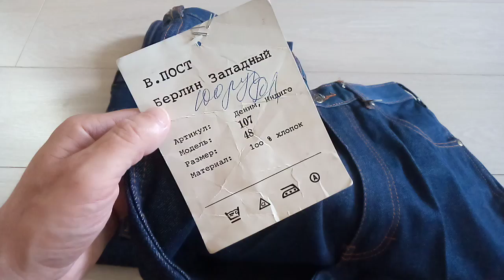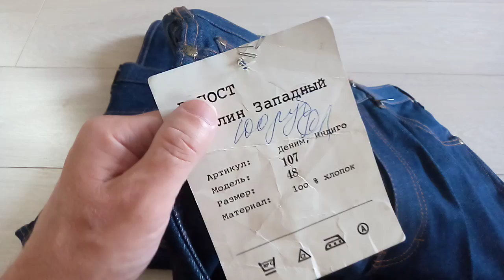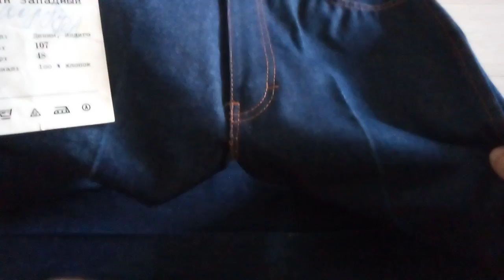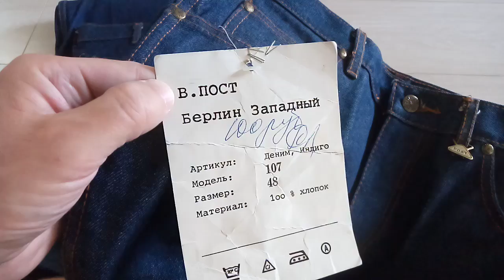Такое вы не видели! Редкая 107 модель джинсов В.Пост Западный Берлин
Джинсы из СССР POST (В.ПОСТ - 107) Западный Берлин с этикеткой!

Выкладываю посты про эпоху  СССР и винтажные лоты и репро винтаж для продажи.